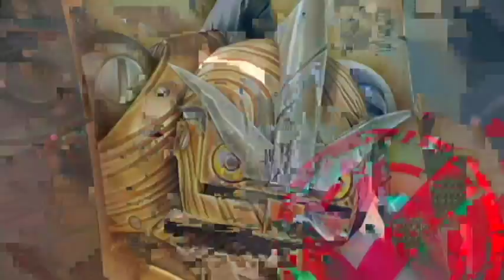17 Plays: Skylanders Trap Team - Part 10 - Secret Sewers Of Supreme Stink